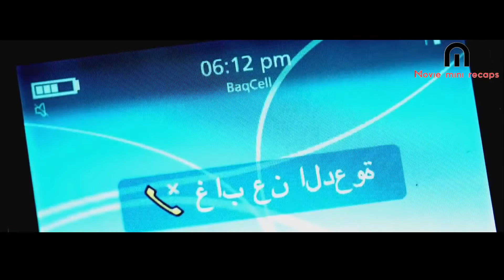Buried Alive With Just A Lighter And A Phone To Survive | Ryan Reynolds | Movieminirecaps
A US truck driver, Paul, is attacked by Iraqis and finds himself six feet underground with no idea of this claustrophobic situation. With just a lighter and a cellphone, he races against time.

Note- We make videos to Influence People to watch these movies which are truly hidden diamonds to Entertain people and Educate  them. From our perspective we explain this movie  in a manner to entertain people in a very short time. So one can Watch as many Movie he wants to see,  For the Explanation, we have used Most of the video clips from The Movie for better understanding. If anyone wants to Watch a full Movie they can Go online and Watch the Movie.

Movie Mini Recaps
movie recap